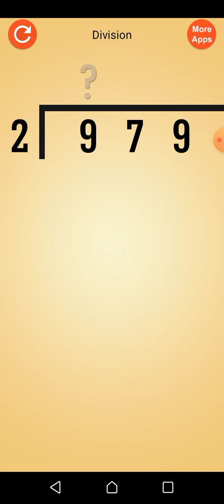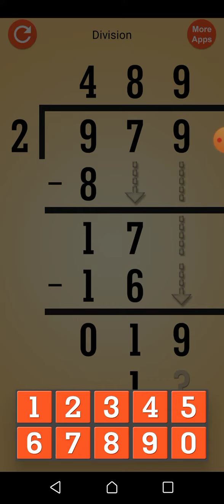Kids math basic division of videos math